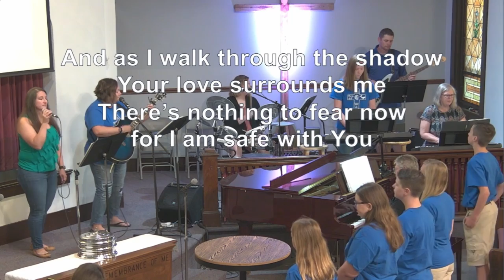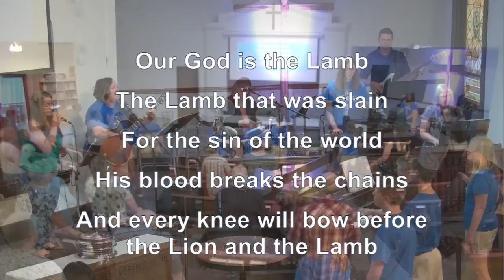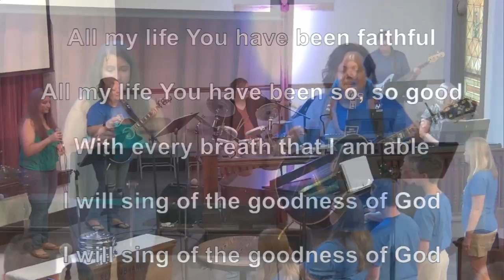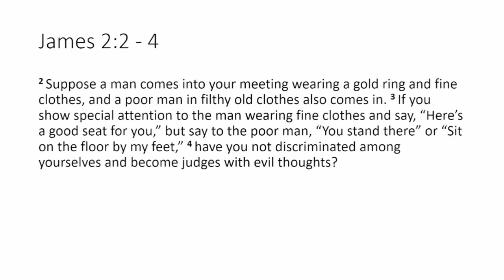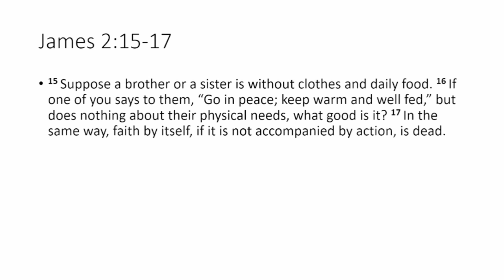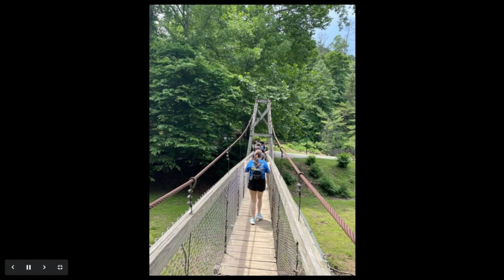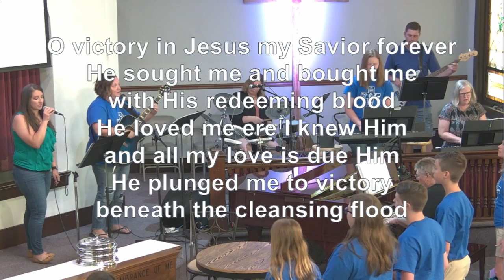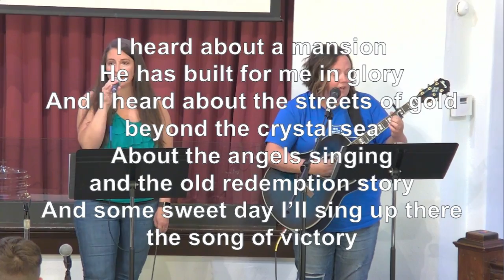Church Service June, 12th, 2022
This is the Sunday morning church service originally streamed live. It includes Communion invitation from Paul Kern, prayer with Andrew Fisher, music from our praise team, and an update from all the sponsors and students who went on the mission trip.